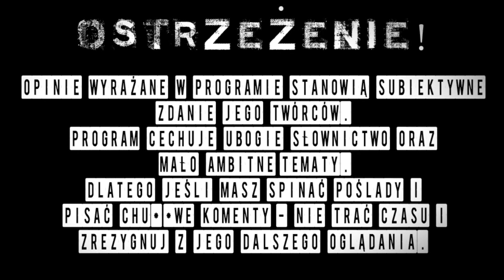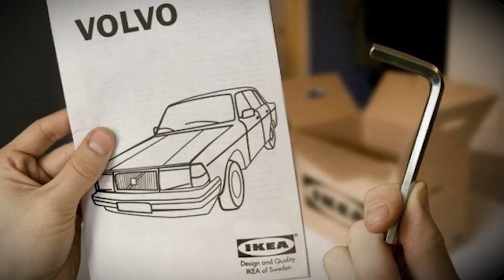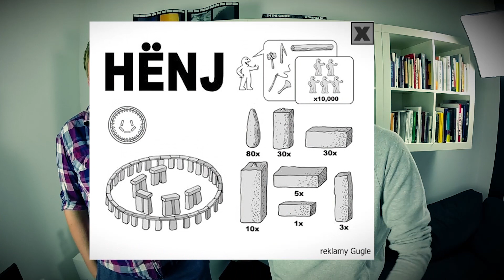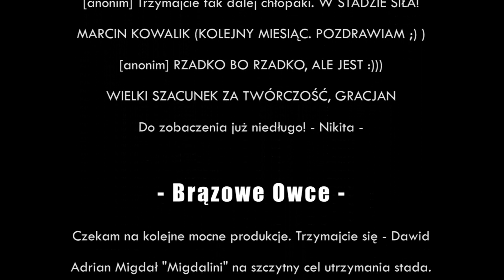Potrójna pierś, polskie media, kosmiczni żule, teorie spiskowe [CZARNE OWCE] [#28]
Zaczniemy glebą pięknej panny na Basztowej, której świadkiem był Kierownik. Później już po hardcorze… reptalianie (celowo z małej litery) i tabor kosmicznych żuli (sic!). Wizje kosmicznych wpadek i fałszywego lądowania na księżycu. Będzie o gwiazdach, kosmitach i samotności człowieka we wszechświecie. Będzie o klonowaniu Dakanna i stawaniu się cyborgiem. W sekcji „FQRFF” mocny pocisk na polskie stacje informacyjne i manipulacje w mediach oraz pojebanych ludzi w kolejce do bankomatu. Tradycyjnie nie zabraknie odwołań do studenckich czasów oraz polskiej zrytej rzeczywistości. Dziwny odcinek aczkolwiek planowany już od dawna. Zapraszamy!

Obejrzane? Zostaw👍lub koment dla zasięgu! ~Dak'n'Kiero